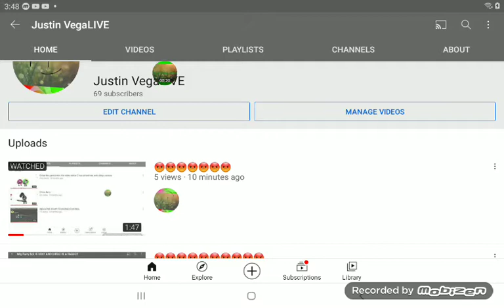I almost got 70 subscribers!!